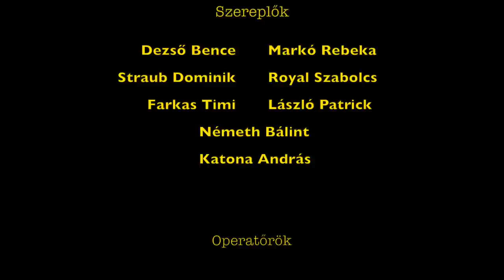MEGCSALNÁD A BARÁTNŐDET? 😱 Nehéz kérdések...